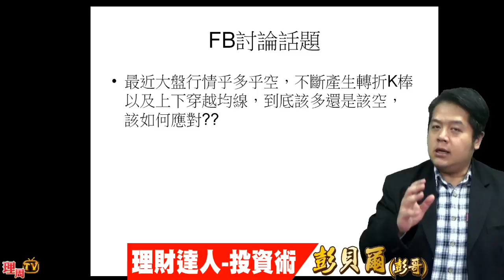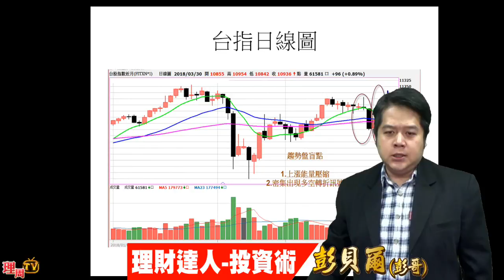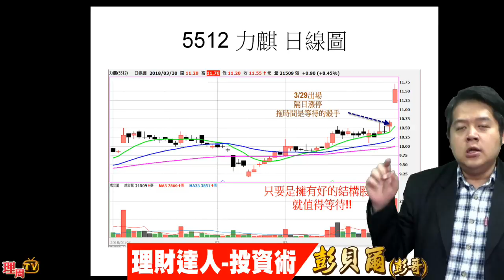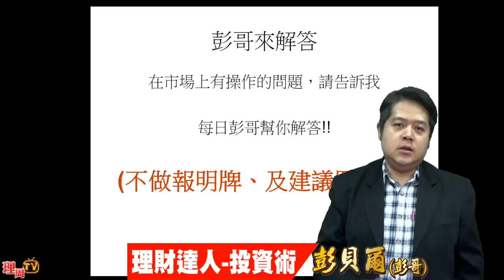理周TV-20180330 彭貝爾／趨勢盤盲點應對方式